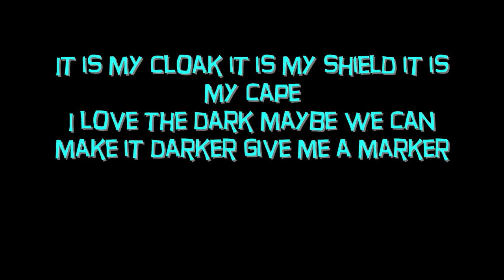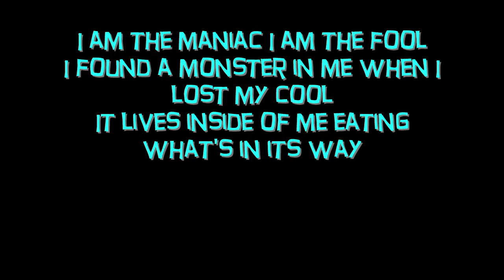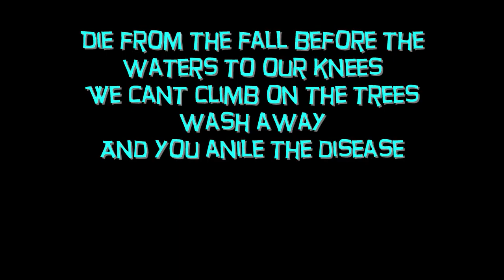MANIAC-Kid Cudi Lyrics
In HD. THE LYRICS ARE ON THE SCREEN. This is my Kid Cudi lyrics video for the song MANIAC. I did this song because it gets me pumped for some reason.